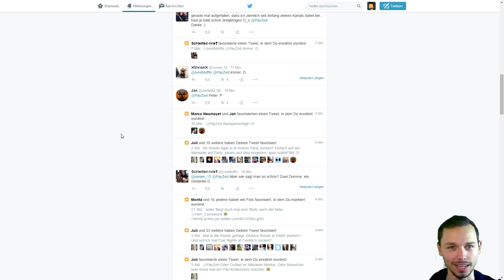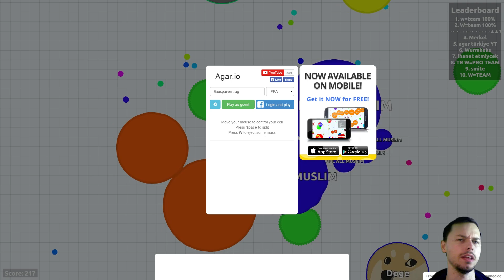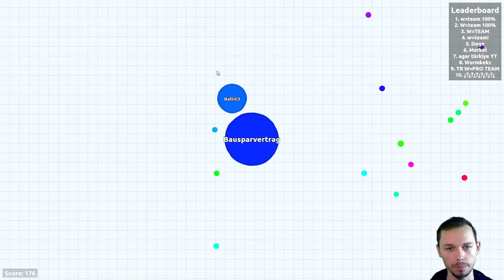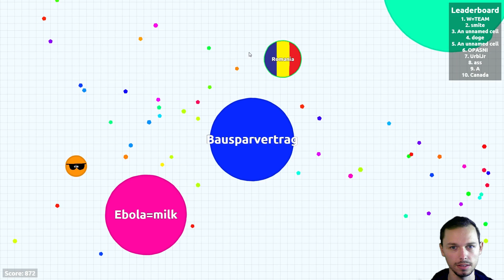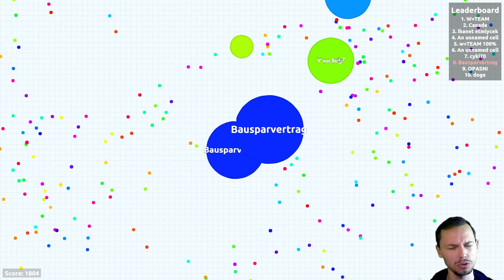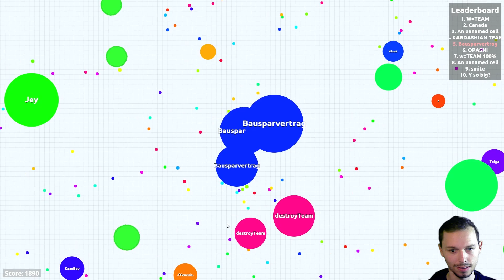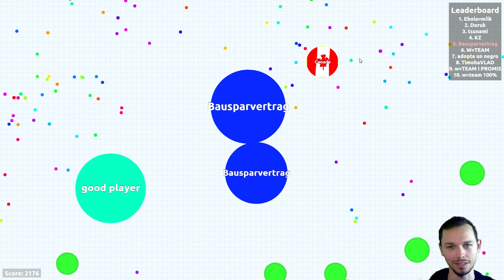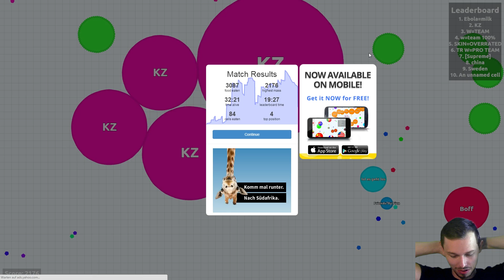Die BESTE RUNDE MEINES LEBENS!!! - Let's Play agar.io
★ PayZed ist auch ein großer Kreis. ★

Heute spiele ich die beste Runde meines Lebens, also ehrlich jetzt :D